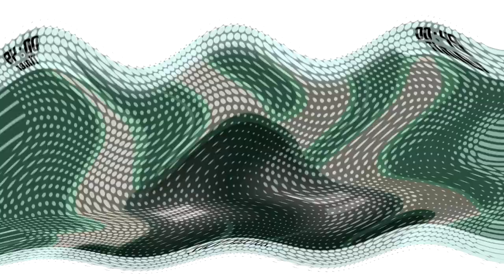Veg Replace Tennis Everything Wrong with The Cutie Map Part 2 Round 2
Requested by MUSTAFA TOP ALT's New Channel